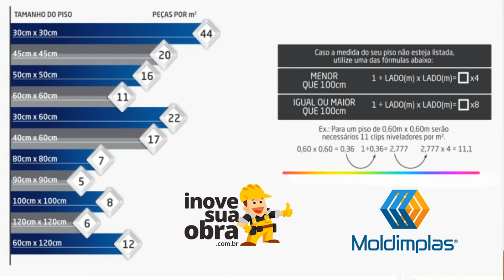Assentamento de porcelanato.Como calcular a quantidade de nivelador de piso por metro quadrado.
Quer ficar por dentro das novidades do O Azulejista?
Então click nesse link e receba as novidades direto no nosso grupo:
Neste vídeo em parceria com a Moldimplas e a Inove Sua Obra vou te explicar como calcular a quantidade de nivelador de piso por metro quadrado.
É só seguir a formula de calculo ou a tabela do vídeo que não tem erro.
Conheça a linha completa de niveladores e ferramentas da Moldimplas no
Compre os niveladores de piso da Moldimplas na loja on line Inove Sua Obra